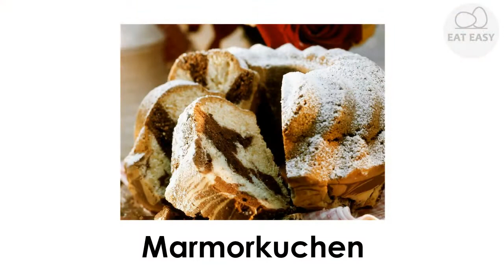Marmorkuchen EINFACHER GEHT ES NICHT!